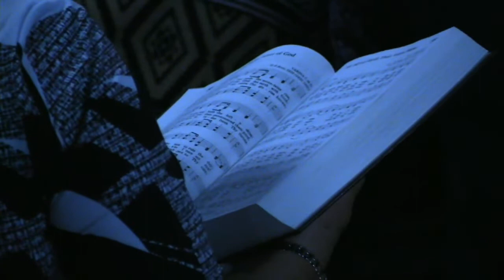Country Life SDA Church Service (11/23/19)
"Done Good"
Phillip Sizemore